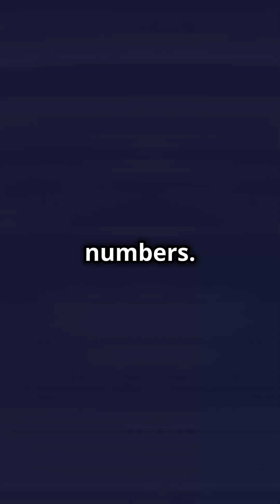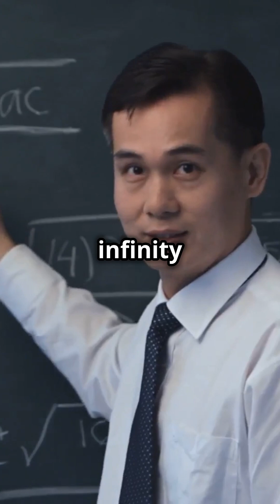Why 21 Million Bitcoin Matches Vedic Numerology?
Could ancient India’s mathematicians have predicted Bitcoin? Discover how Kerala’s 1,500-year-old Katapayadi numbering system—used to encode pi into poetry—might hold the key to modern crypto security. We explore:
Is Satoshi Nakamoto’s 21 million Bitcoin cap linked to Vedic numerology?
How Sanskrit encryption could protect your Bitcoin wallet.
The eerie connection between Satoshi’s final email and India’s ancient math.

From temple carvings to trillion-dollar blockchain tech, uncover the untold story of India’s forgotten genius.

Bibliography & References:
Katapayadi System:
"The Kerala School of Astronomy and Mathematics" by K.V. Sarma (Historical text on ancient Indian math).
"Sadratnamala" (Sanskrit text using Katapayadi for astronomical calculations).

Satoshi Nakamoto’s Emails:
Nakamoto’s 2011 final email (Archived Bitcoin forums).

Bitcoin’s SHA-256 Algorithm:
Bitcoin Whitepaper by Satoshi Nakamoto (2008).

Vedic Numerology:
"Vedic Mathematics" by Bharati Krishna Tirtha (Book linking Sanskrit to math principles).

Kerala School of Math:
"The Crest of the Peacock" by George Gheverghese Joseph (Academic study on non-European math contributions).